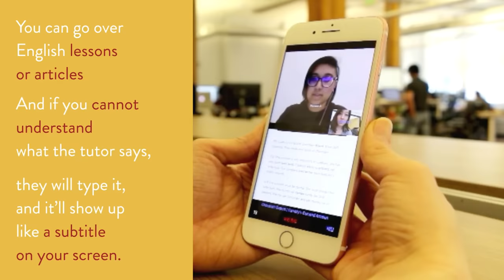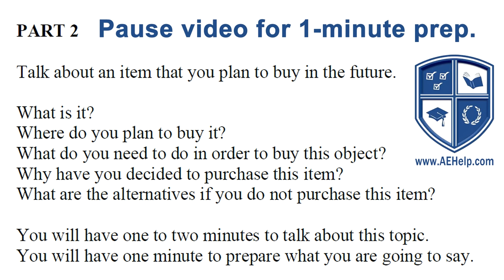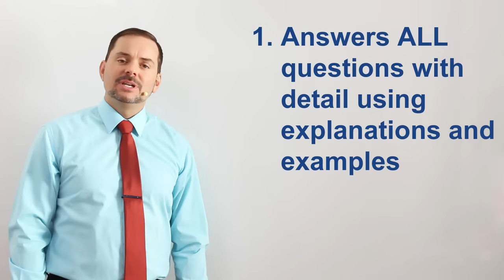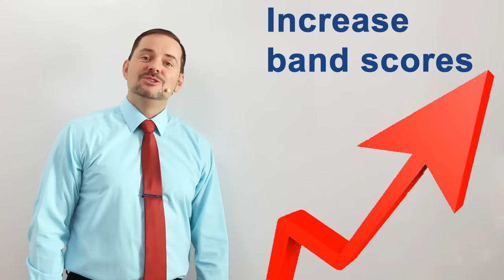IELTS Band 8 Speaking Books and Shopping - Score Explained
Use the Cambly app for speaking practice. Apply this code for 15 minutes free with a native English speaker Apply this code for a 10% discount, This video is an IELTS speaking section interview with an Arabic candidate from Jordan. This playlist teaches important strategies for IELTS speaking interview. The topics are books, reading, and shopping. Check out our world-class IELTS prep This video is a part of a series that instructs the steps necessary to achieve a high score, between 7 to 9, on the IELTS speaking section question. After the interview, the lesson explains the reasons for this band 8. This series will teach you the skills that will help you to be successful, confident and to reach success on these questions during the speaking interview. Follow the instructions carefully and make sure to practice. Use the subtitles and captions as necessary to help you comprehend the information. It is important to practice a lot to give full sentence answers which reflect the grammar structure of the questions. Strategies will help with fluent language, natural language, and complex language. Follow us now on twitter @aehelp